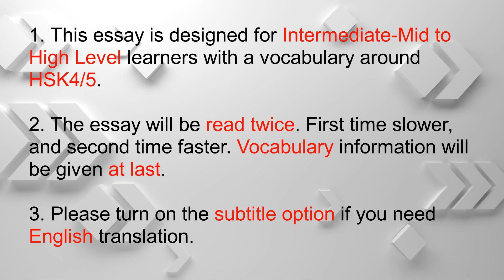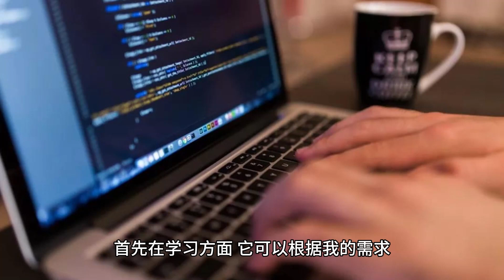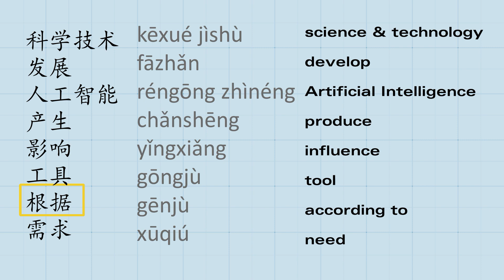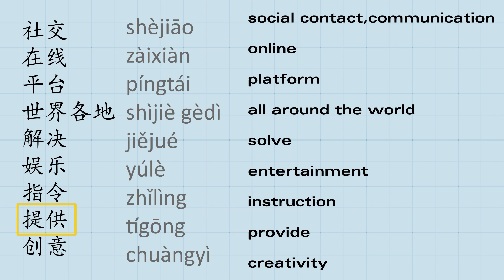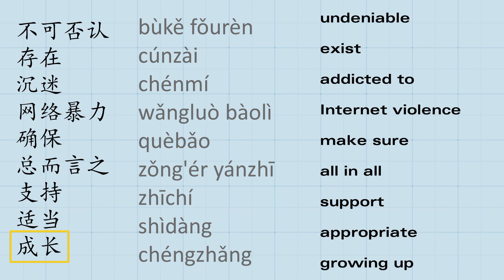(sub) 人工智能和我的生活| AI and my life Mandarin essay | HSK 4 Listening Reading | 人工智慧和我的生活 | AP Chinese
The PDF material for this video is as followed. Chinese, English and vocabulary are all included.

This video is designed for intermediate level students with a vocabulary around HSK 4/5, the contents are on topic of AI technology and our lives as students.
It's also helpful when preparing for AP Chinese test.
You can adjust the play speed and turn on the English Sub at your convenience.
Hope it will be helpful for your Chinese learning.